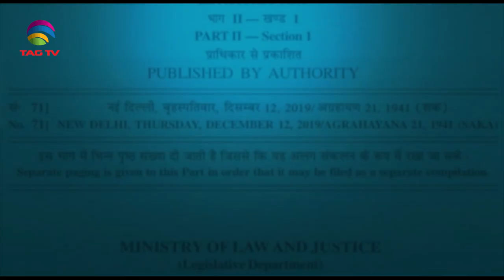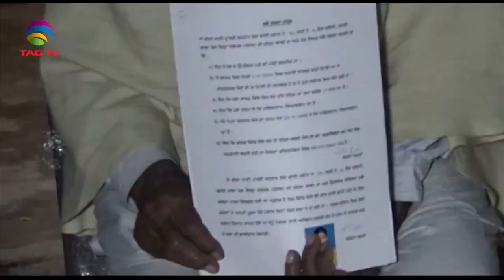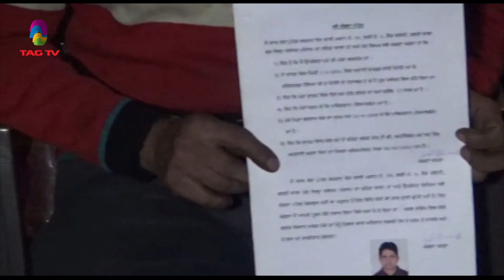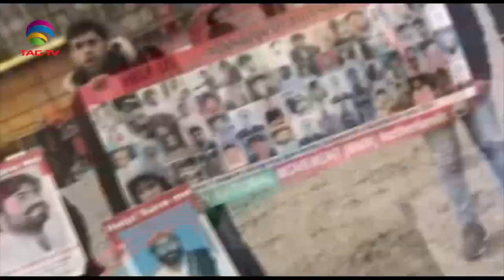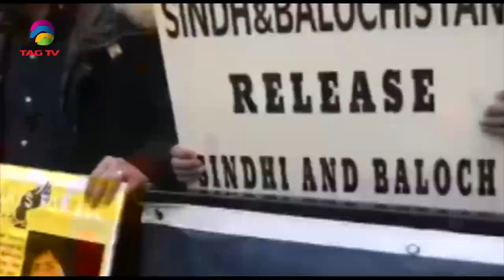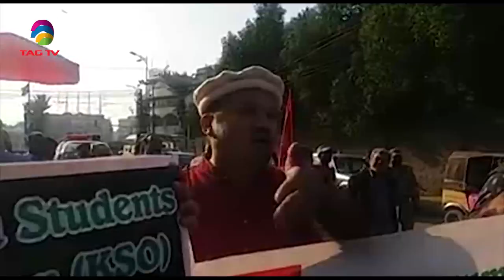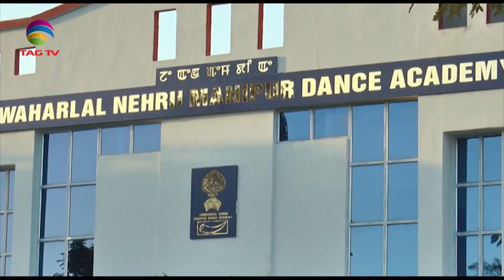South Asia Focus December 13, 2019 - South Asian Weekly News Show @TAG TV